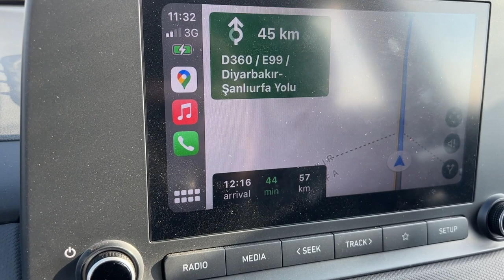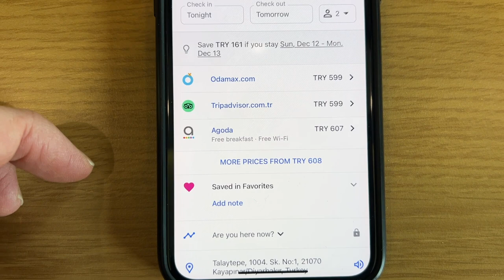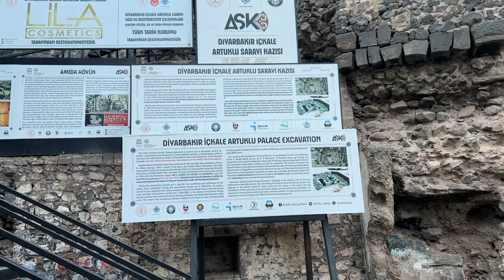САМЫЙ ОПАСНЫЙ ГОРОД ТУРЦИИ? DIYARBAKIR